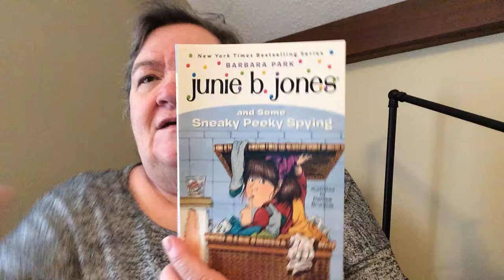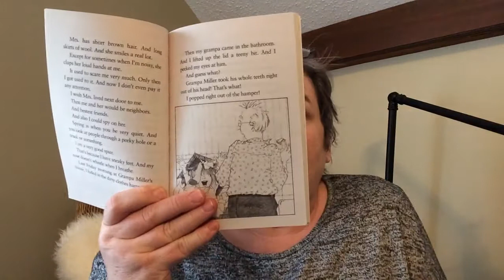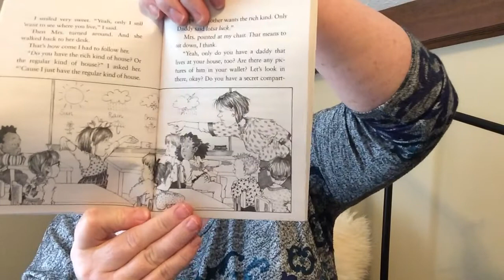Junie B. Jones and Some Sneaky Peeky Spying Chapters 1&2